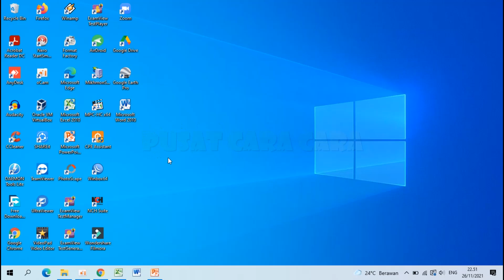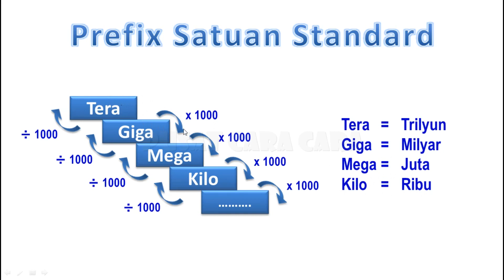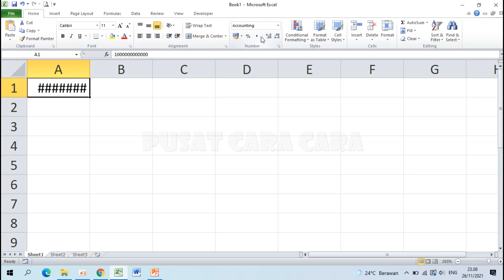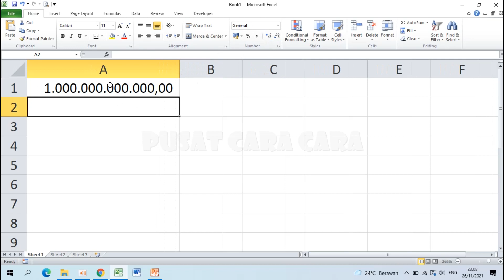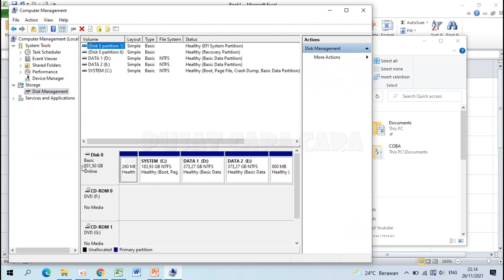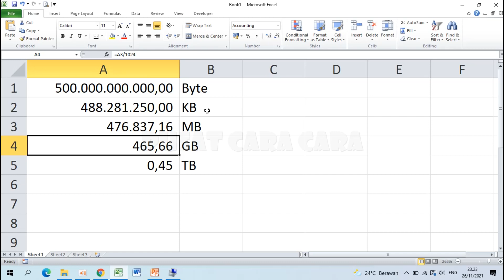Mengapa Kapasitas Harddisk Tidak Sesuai dengan yang Tertulis di Label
Mengapa Kapasitas Harddisk Tidak Sesuai

Video ini menjelaskan tentang kapasitas harddisk yang tidak sesuai dengan yang tertulis pada label. Mungkin banyak yang masih belum mengetahui kenapa kapasitas harddisk yang tertulis pada labelnya tidak sesuai dengan kapasitas yang terdeteksi pada komputer, dimana pastinya kapasitas harddisk yang terdeteksi pada komputer akan selalu lebih kecil dari kapasitas yang tertulis pada label harddisk-nya.

Dengan menonton video ini diharapkan bisa menjawab rasa penasaran teman teman semuanya mengenai mengapa kapasitas harddisk tidak sesuai dengan yang tertulis pada labelnya.

Semoga bermanfaat.